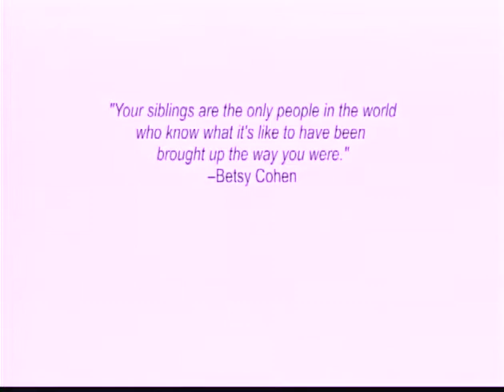Let Justice Roll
Sermon series 'Let Justice Roll" at LifeBRidge Christian Church given by Brian Mavis on 9/21/2014